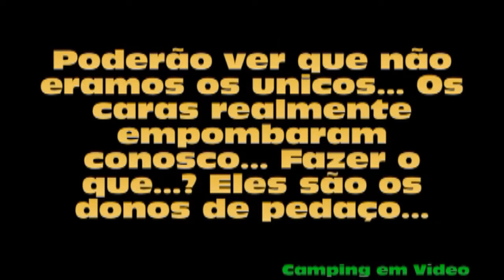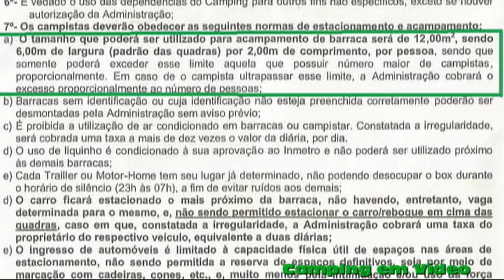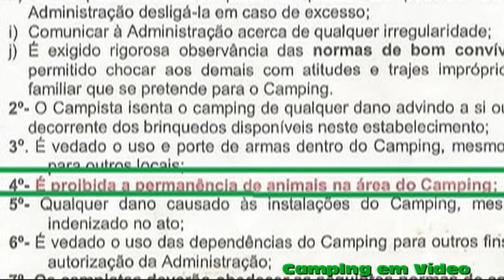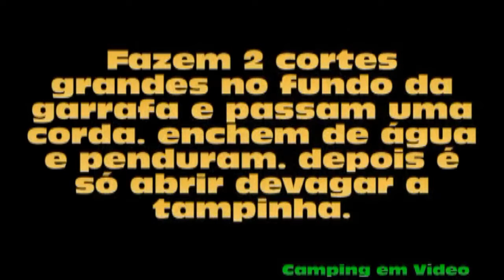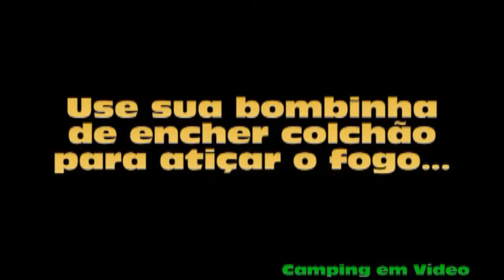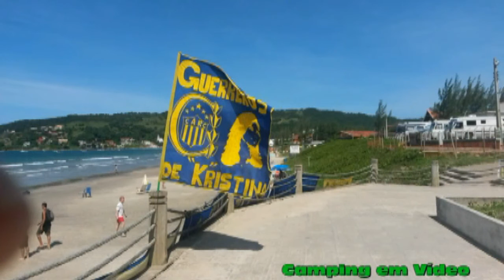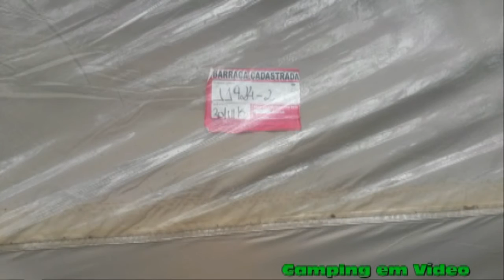Camping Lagomar - Regulamento para alguns...!!!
Infelizmente o regulamento no camping Lagoamar funciona quando eles bem entendem e mesmo assim, dependendo da situação. Esta foi a nossa ultima visita a este camping. Já anteriormente tivemos problemas com a segurança do local, fato que desta vez não aconteceu, porem são muitas incoerências para um lugar só. LAGOAMAR NUNCA MAIS..!!!